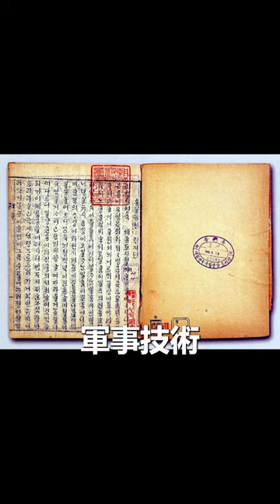玩世宗沒到黃金時代對得起他嗎？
世宗大王統治期間被譽為是韓國歷史上的黃金時代，你玩韓國世宗沒達到黃金年代是不是太對不起他了?

使用模組 → 可至Discord群中查看